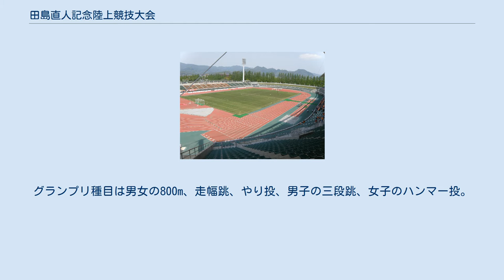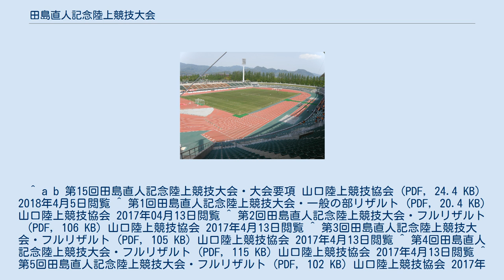田島直人記念陸上競技大会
田島直人記念陸上競技大会（たじまなおときねんりくじょうきょうぎたいかい）は、毎年6月に山口県山口市の維新百年記念公園陸上競技場で行われる陸上競技大会である。
山口陸上競技協会、読売新聞西部本社、KRY山口放送の主催で行われる。
 1936年ベルリンオリンピックの男子三段跳において、人類史上初の16mジャンプとなる16m00で金メダルを獲得した田島直人（現在の岩国市出身）の功績を称え、2004年にその名前のついた大会が創設された。
この大会は田島直人のような選手を育成する目的もあるため、小学生中学生高校生育成強化陸上競技大会も兼ねている。
高校生・中学生・小学生の部には地元山口県の選手たちが出場し、一般の部には日本のトップクラスの選手たちが若干名招待される。
 大会は例年10月か11月に開催されていたが、2017年の第14回大会からは6月に開催されている。
 2018年から日本グランプリシリーズの1つに格上げされた。
グランプリ種目は男女の800m、走幅跳、やり投、男子の三段跳、女子のハンマー投。
 ^ “田島直人記念陸上競技大会趣旨”. 山口陸上競技協会 (2010年). 2017年4月13日閲覧。